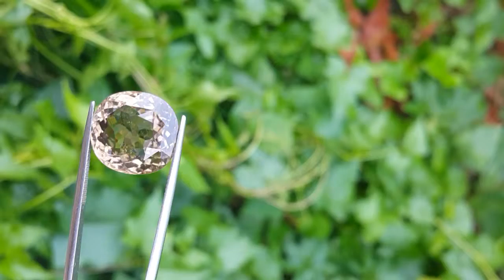Natural Big Tourmaline lulu Top Unheated 100 % 18.14 cts.